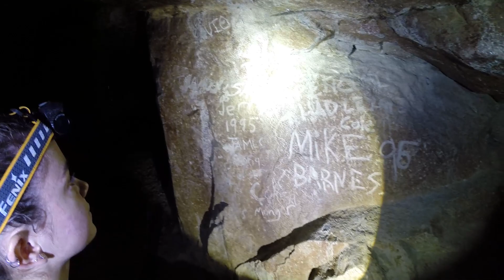Wild animal hiding in a winze - Rosette Mine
Sure, we run into small rodents in mines from time to time, but we've never had to share one with an animal this size before. What a strange place for a porcupine to make a home! Or maybe this is normal behavior? Maybe you guys can tell us. He sure seems to have explored most of this mine before us, though I think we may have beat him to the areas with ladders.